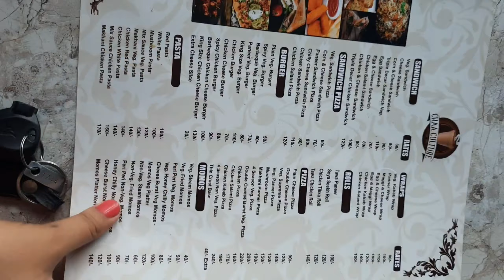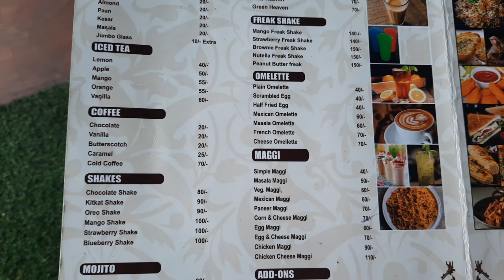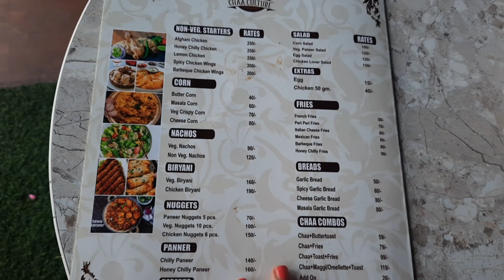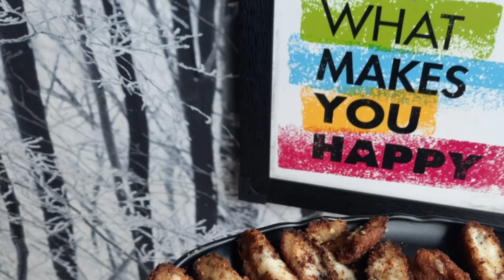CHAA CULTURE UDHAMPUR REVIEW || CHOCOLATE CHAI || J&K FOOD REVIEW || Jhanvi dogra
In today's video I am gonna give you a restaurant tour n review.

m_medium=copy_link

COPYRIGHT :
Everything you see on this channel is created by jhanvi dogra unless stated otherwise.

Until next time , stay happy 😍